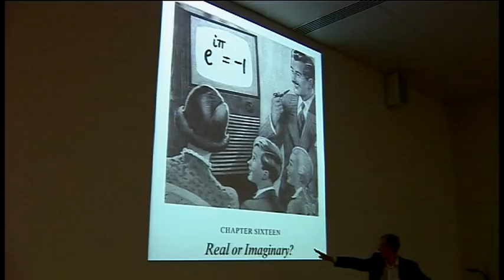David Acheson at the Mathematical Association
David Acheson at the MA Annual Conference in 2011.